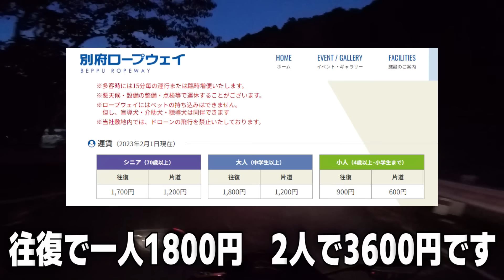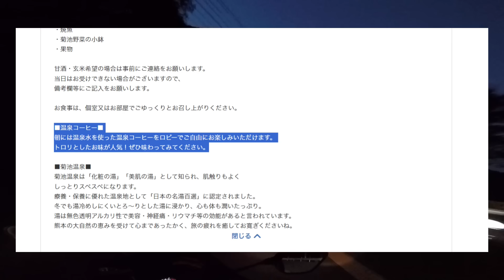バイク女子フェリー乗り場を間違えて大遅刻 大分から帰れない問題発生?!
九州大分ツーリング最終回！
【SNS情報】
・ゆう　YAMAHA YZF-R25 YZF-R1 YZF-R7